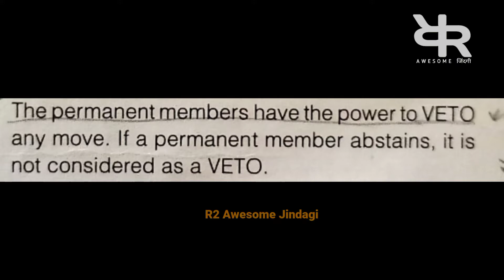Security_Council(UN) 🤔 UN United_Nations 👍🔥🔥